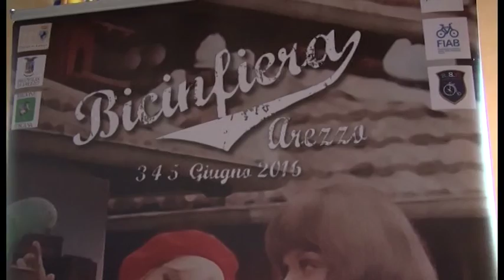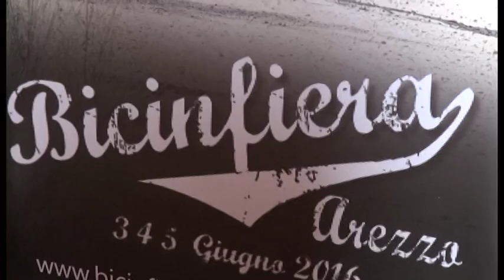Arriva Bicinfiera, una mostra mercato e l'Ardita. Le bici d'epoca all'Antiquaria